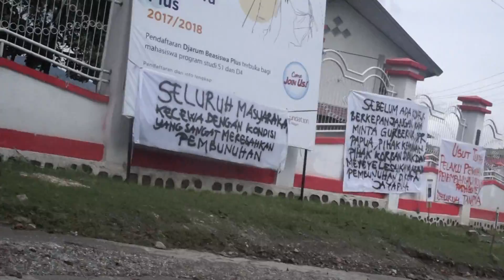Orasi Demo Mahasiswa UNCEN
Orasi ketua BEM FK Saat demo di Gapura UNCEN Menuntut Aparat segera menyelesaikan masalah Kriminal di Kota Jayapura